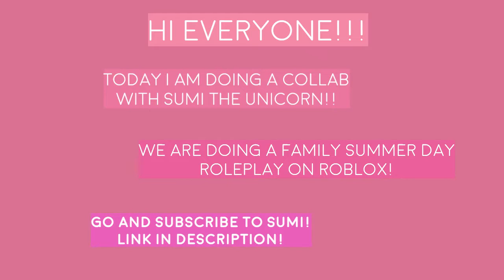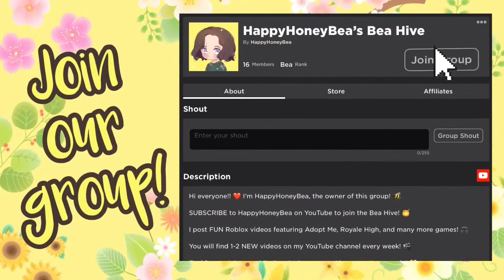ROBLOX Bloxburg SUMMER Mother and Daughter ROLEPLAY!! ROBLOX Welcome to Bloxburg Roleplay Video!!!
ROBLOX Bloxburg SUMMER Mother and Daughter ROLEPLAY!!

Turn the video quality to 720p to have the best experience!!